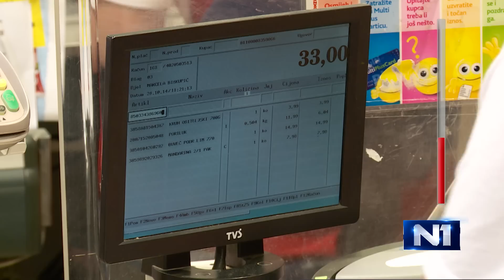Crvena linija: Kako će region preživeti inflaciju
Da li je povećanje plata i penzija u Srbiji veće od inflacije ili ih je inflacija već "pojela"? Zašto je hrana u Srbiji najskuplja u regionu, iako je Srbija proizvodi? Da li će uvođenje evra u Hrvatskoj povećati ili ublažiti inflaciju i kupovnu moć građana i kako preživljavaju građani BIH sa najnižom platom i najvećom inflacijom u regionu?

O inflaciji u regionu u Crvenoj liniji govore: Lejla Čaušević Sućeska iz Saveza Samostalnih Sindikata BIH i ekonomisti Dejan Šoškić i Damir Novotni.

Autorka i voditeljka Crvene linije je Marina Fratucan.